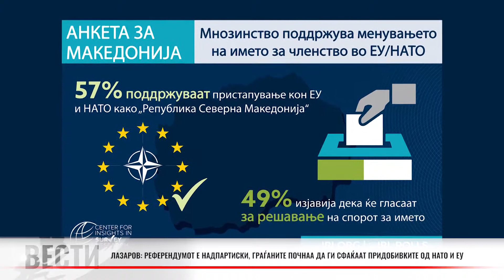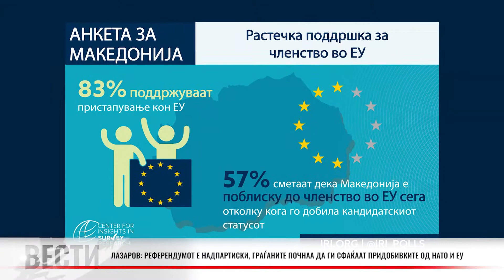Лазаров: референдумот е надпартиски, граѓаните почнаа да ги сфаќаат придобивките од НАТО и ЕУ